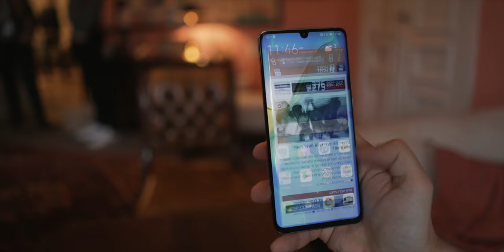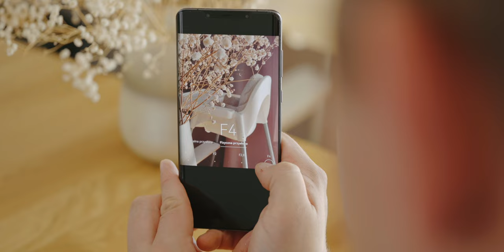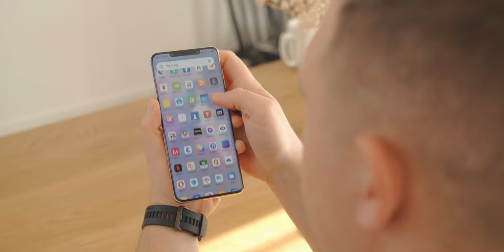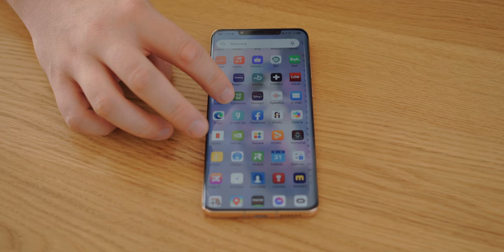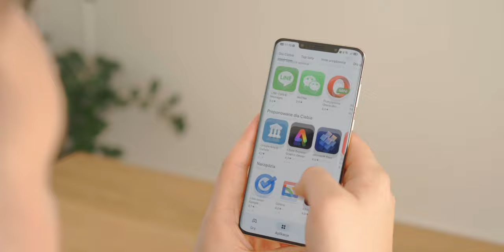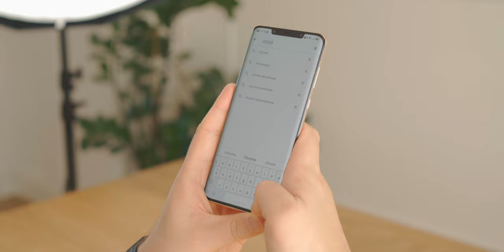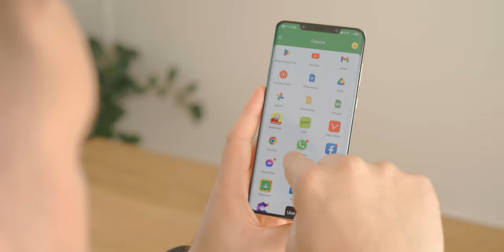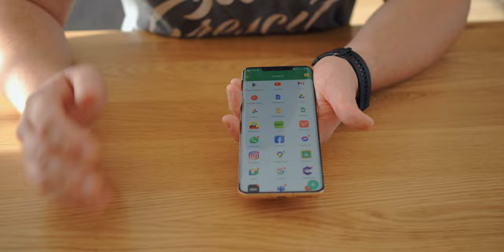Huawei Mate 50 Pro - co mam na swoim smartfonie?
Huawei Mate 50 Pro to mój nowy smartfon. Zobaczcie, jakie mam na nim aplikacje. Przy okazji, jest to obecnie numer jeden w fotograficznym rankingu DxO

*Materiał powstał we współpracy z Huawei